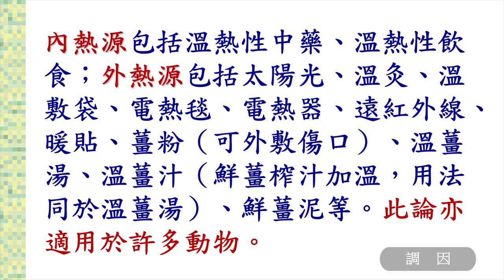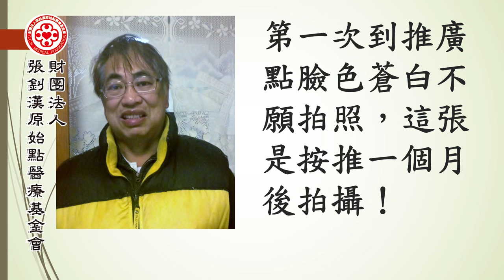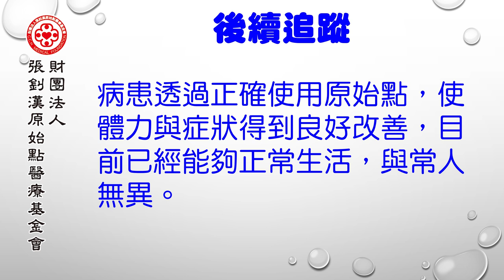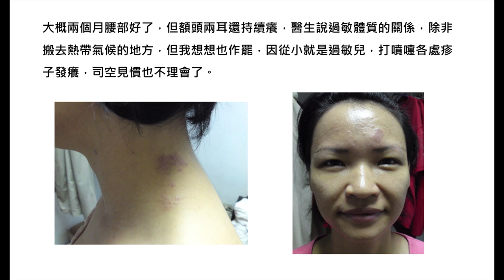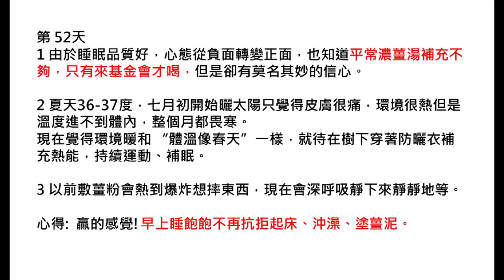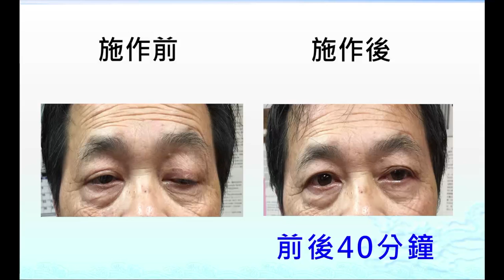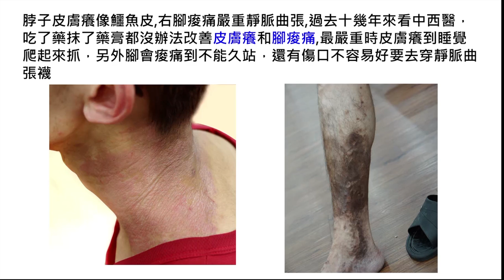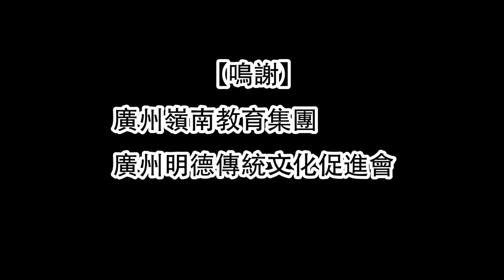2016年1月 原始點醫學講座 (廣州) ─6.調因一